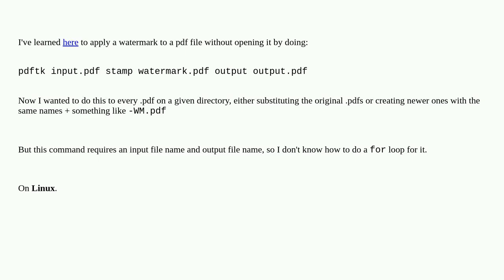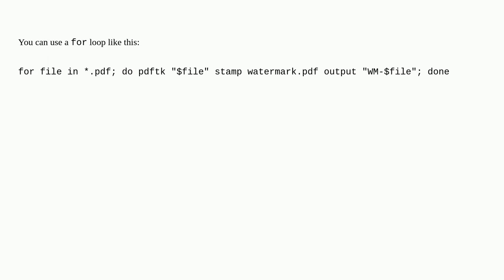Apply watermark to every pdf on a directory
A special thanks goes out to the community

  watermark pdf linux